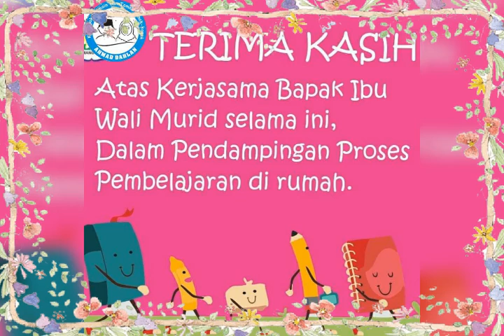Membuat bentuk tikus TK Ahmad Dahlan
kelompok Az zuhruf by ibu Miftah